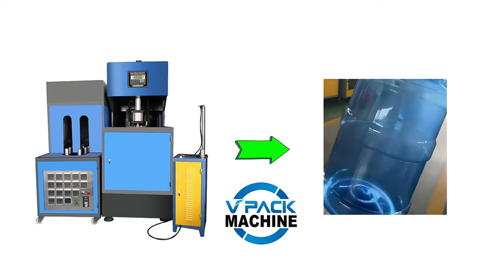5 Gallon bottle preform making machine,18.9L barrel capsule injetion moulding machine,زجاجة 5 جالون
UV laser printer for 5 gallon cap, 18.9L bottle lid Ultraviolet Light laser marking machine,LDPE Cap

Main product: Water purified system / beverage washing filling capping machine / labeling machine / shrink packing machine / PET bottle blowing molding machine / Automatic bottle unscrambler / sterilizer / Carton packing machine / Automatic conveyor system /injection machine/Juice processing system and so on